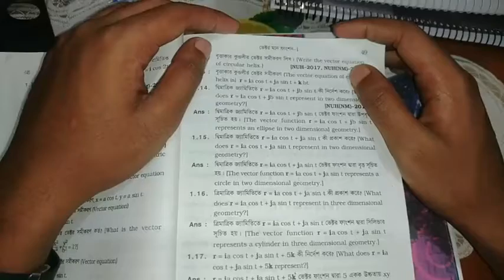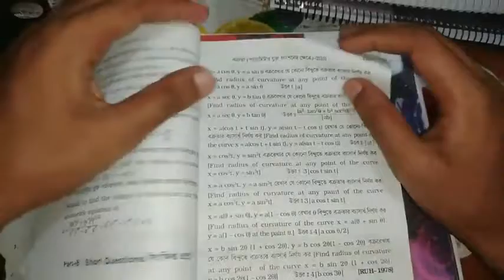lecture 10 calculus 2 chapter 2(c)